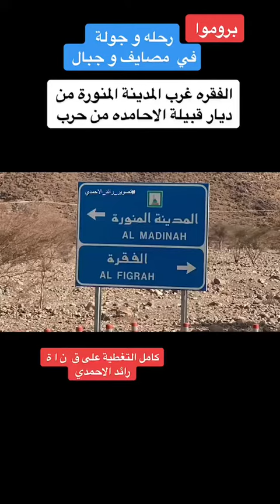بروموا رحله و جوله في جبال الفقره غرب المدينة المنورة تصوير رائد بن فيصل الاحمدي